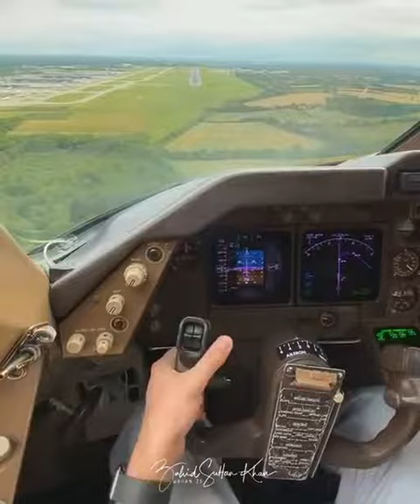COCK PIT AIR LINES LANDED AT WEST LONDON